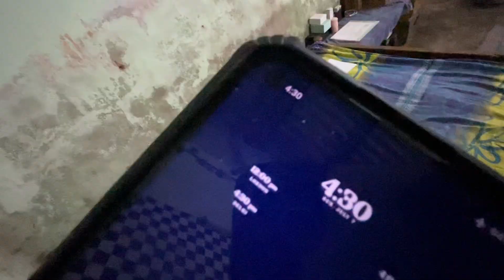ULLU BANAA KE HATH SAAF KAR LIYE 😂